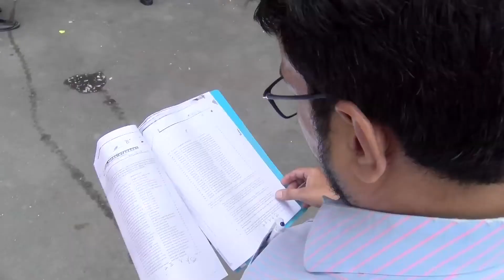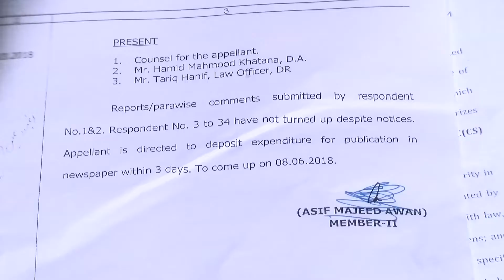انصاف کی راہ تکتاسرکاری ملازم